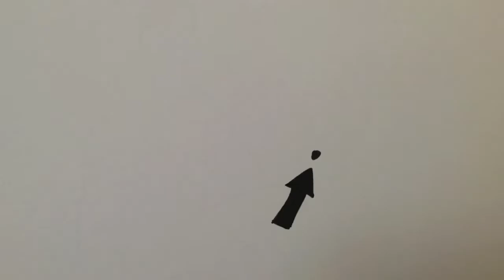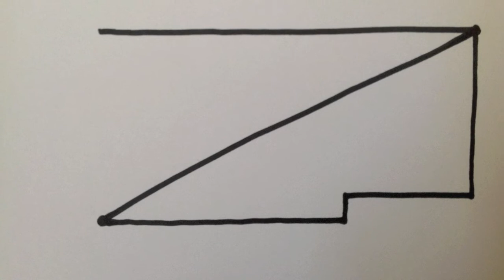What do you mean by NEW INFORMALISM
created by ALEXIS VIRGINIE JIMENEZ